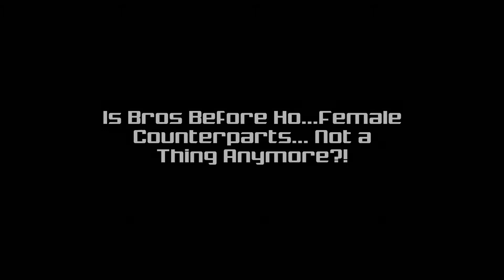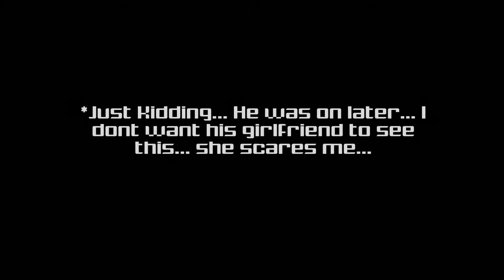Black Ops 2 Funny Moments #1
Streek19 - Tyler

AceRenegade900 - Max
ThrobSeger95 - Evan
LinnieLoo2242 - Linsey
Eriqbomb13 - Lance